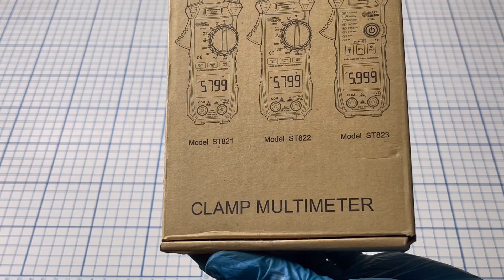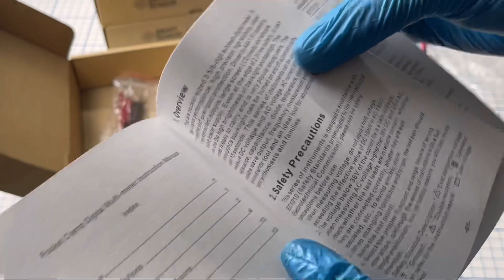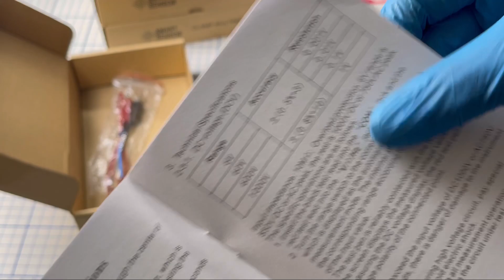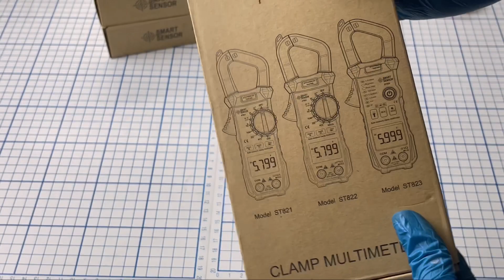CLAMP MULTIMETER ST821 SMART SENSOR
Model: SMART SENSOR ST821/ST822/ST823 (Optional)
Material: ABS
Color: Red
Power Supply: 2 * 1.5V AAA Battery (NOT included)
Display: LCD display
Maximum Display: 5999(3 5/6) bits automatic polarity display
Automatic Shutdown Time: 15 minutes
Operating Temperature: 0~40℃ (32~104℉)
Operating Relative Humidity: ‹80%
DC Voltage Range: 6-1000V±(0.5%+3)
AC Voltage Range: 6-750V±(0.8%+3)
AC Current Range: 6-600A±(2.5%+30)
Resistance Range: 6-600kΩ±(0.8%+3)
Capacitance Range: 60nF-30000μF±(3.5%+20)
Frequency Range: 1kHz~100kHz±(0.1%+3)
Temperature Measurement Range: -20-1000℃(-4-1832℉)
Item Size: 18*6.3*2.5cm / 7.09*2.48*0.98in
Item Weight: 172g / 6.07oz
Package Size: 20.7*11.6*4.3cm / 8.15*4.57*1.69in
Package Weight: 345g / 12.17oz

Package List:
1 * Clamp Meter
1 * Test Lead Kit
1 * User Manual (English)
1 * Black Handbag

𝐂𝐨𝐫𝐩𝐨𝐫𝐚𝐭𝐞 𝐎𝐟𝐟𝐢𝐜𝐞
National Scientific Corporation
House #10 (1st Floor), Road #02,
Sector #06, Uttara Model Town,
Dhaka Division 1230, Bangladesh